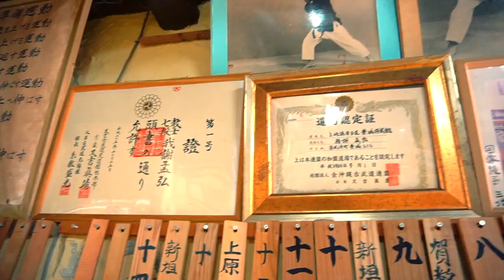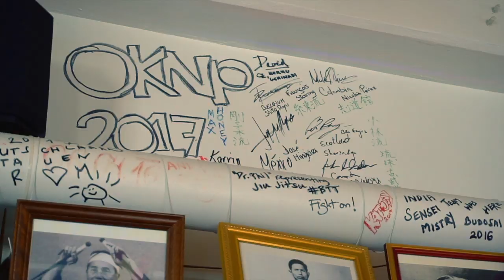KARATE NERD IN OKINAWA | Season 2 (Ep. 3) — Matayoshi Kobudo w/ Gaja Takehiro (9th dan)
Follow Jesse Enkamp (The Karate Nerd) as he travels to Okinawa - the birthplace of Karate - to teach seminars, train with traditional Karate grandmasters and compete in Kobudo world tournament 2018. This episode features Matayoshi kobudo master Gaja Takehiro teaching weapons. to learn more!